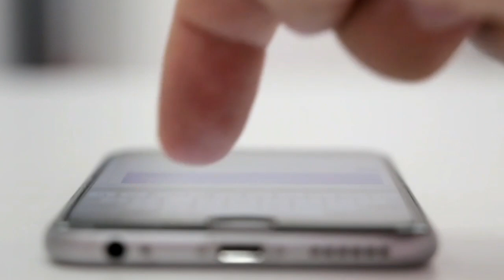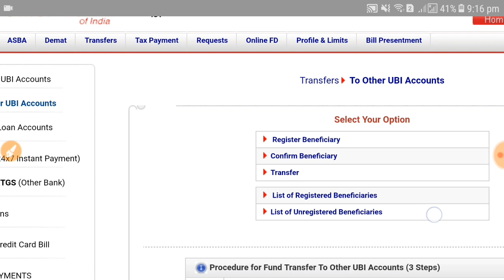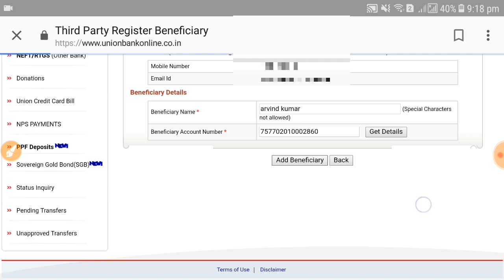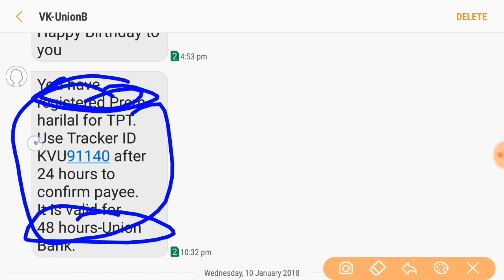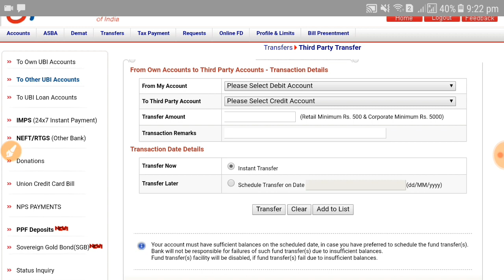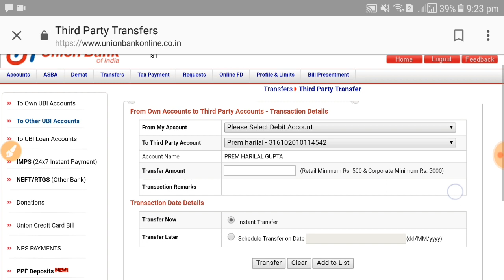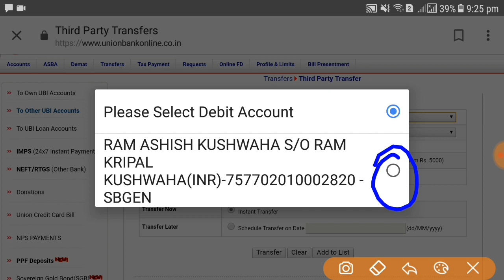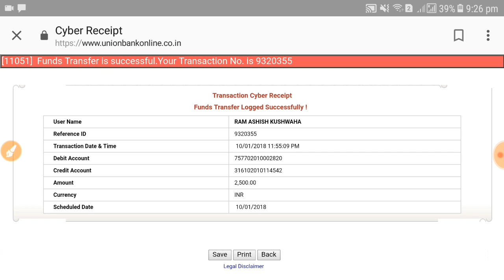Union Bank To union Bank Me transfer Online/ यूनियन बैंक से यूनियन बैंक मे ट्रांसफर पैसा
Namaskaar Dosto, is video mein maine aapse Union bank se union Bank me  Transfer ke baare mein baat ki hai aap mein se bahut se viewers ne mujhse pucha hai ki union banking Union bank Transfer  kaise karte hai ke baare mein baat ki hai aap mein se bahut se viewers ne mujhse pucha hai. Mujhe umeed hai ki yeh video aapko pasand aayega.

union Bank to union Bank Transfer money

union Bank to union Bank Transfer

union Bank Transfer imps

imps transfer money

imps transfer online banking

imps transfer money Transfer union Bank

money Transfer union Bank of India

Union Bank of India Transfer imos

union Bank Transfer

union bank of india ifsc code azamgarh

union bank of india ifsc code up

union bank of india ifsc code mumbai

union bank of india 91 branch

union bank of india ifsc code jaunpur

union bank of india ifsc code delhi

union bank ifsc code mp

union bank of india branch near me

union bank of india forms

union bank mobile banking registration

union bank account balance

how to update pan number in union bank of india online

u mobile registration

union bank debit card activation

union bank online application form

united bank of india online registration

how to register mobile number in bank of india

how to get mpin for union bank of india

union bank of india mobile banking charges

union bank mobile banking demo

union bank of india internet banking self user creation

united bank of india internet banking forgot user id

united bank of india transaction password reset

union bank of india user login

how to change union bank net banking transaction password

reset txn password union bank

union bank of india corporate login

union bank mobile banking password reset

union bank of india mobile banking

union bank of india online account opening

union bank of india branch

union bank of india customer care number

united bank of india net banking

union bank kv fees

union bank of india internet banking new users

how to fill union bank account opening form for resident individuals

bank of india online account opening form download

union bank of india online banking application form

union bank of india online account balance check

union bank of india account number search

union bank online account opening for minor

union bank reference number

union bank of india online login

union bank mobile number registration

Transfer union Bank to union Bank

How to Union Bank To union Bank transfer Online

Online Transfer money union Bank to union Bank